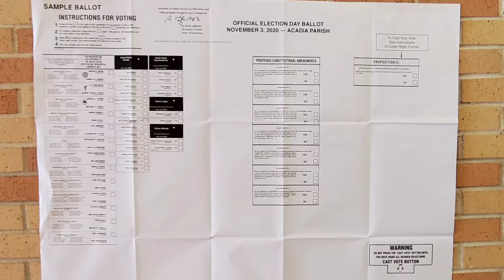Daphne's First Time Voting!!! 2020!!!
It's So EXCITING!!! 😁

GO VOTE TODAY!